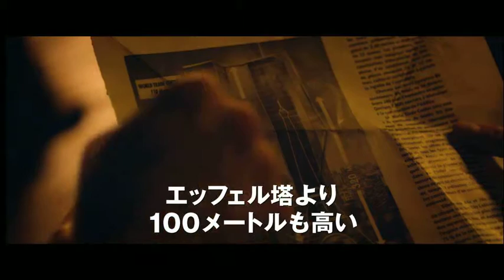『ザ・ウォーク』特別映像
2016年1月23日（土）全国公開

出演：ジョセフ・ゴードン＝レヴィット／ベン・キングズレー
監督：ロバート・ゼメキス
配給：ソニー・ピクチャーズ エンタテインメント